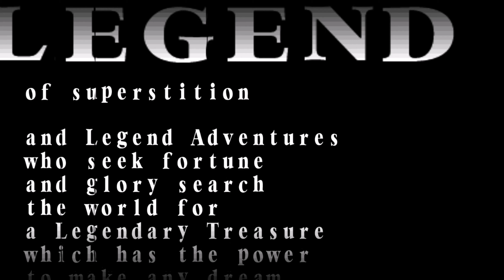Power Stone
Power Stone is a 3D fighting game series originally developed and published by Capcom on Sega NAOMI arcade hardware and the Sega Dreamcast. The series has seen two releases, Power Stone in 1999 and Power Stone 2 in 2000, as well as Power Stone Collection for the PSP which contained slightly updated versions of the two games. The series also spawned a 26 episode anime series and a manga adaptation.